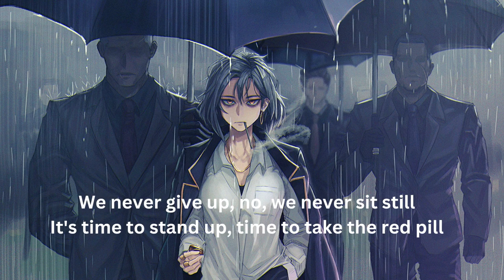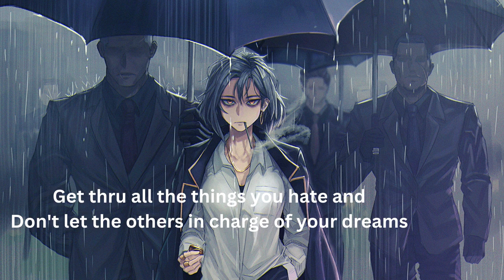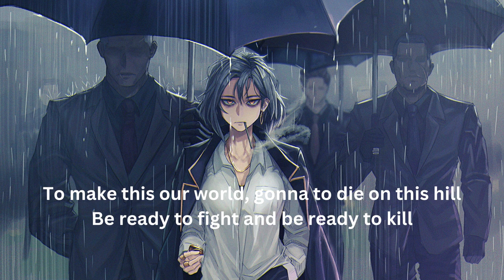Ready to kill ( lyrics )